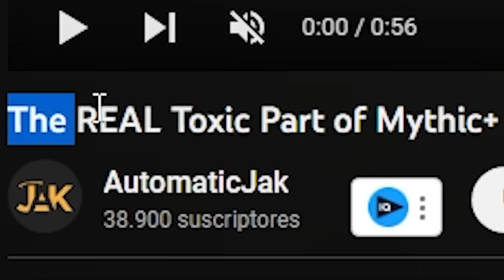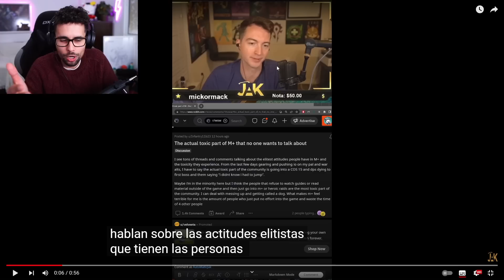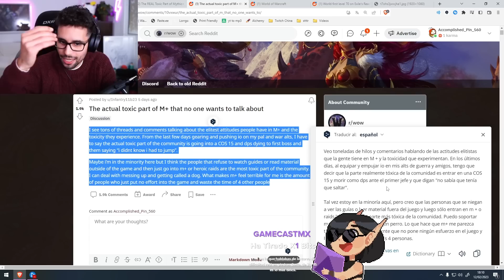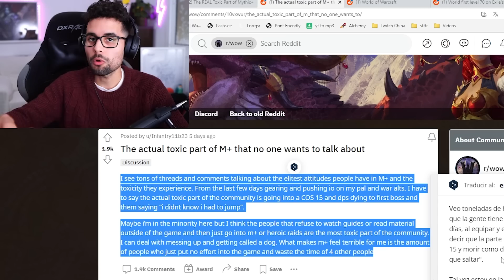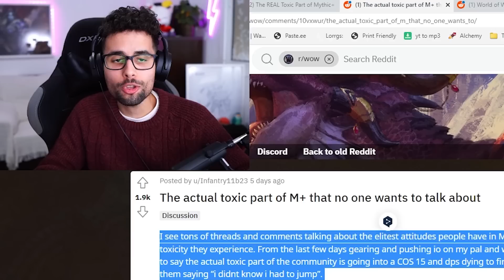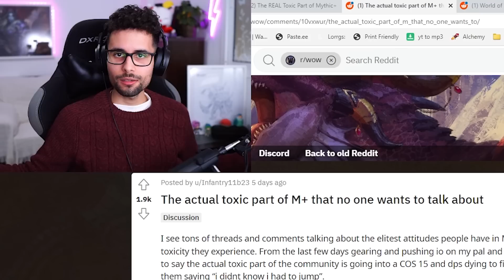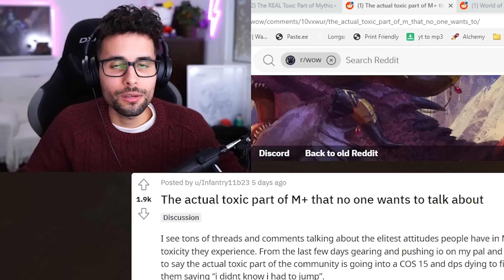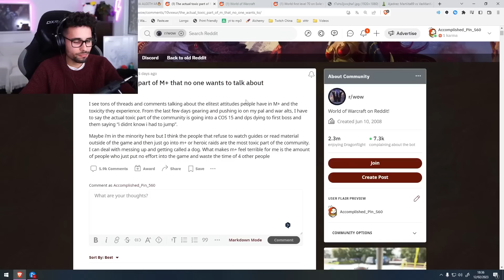¿POR QUÉ LA GENTE ES TAN TÓXICA EN WORLD OF WARCRAFT? 🤬